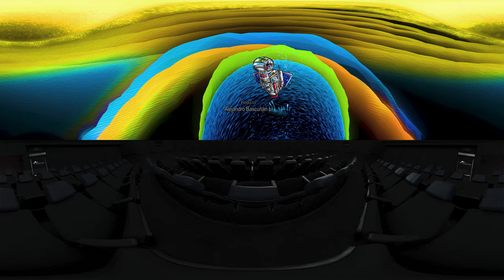Bot & Lu: Misión H2O - VR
Bot y Lu exploran el Universo, pero hay algo muy importante que olvidaron llevar en su viaje ¡Agua!, sin ella Lu no puede vivir. Así, su misión de exploración se transforma en una misión de búsqueda, en la que Bot y Lu recorrerán el Sistema Solar y descubrirán la importancia de este elemento para la vida como la conocemos.